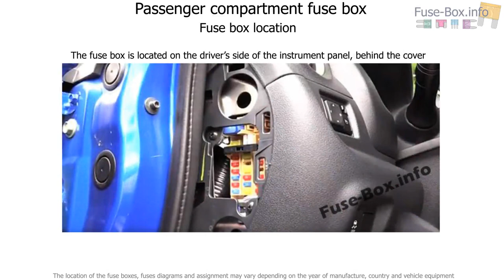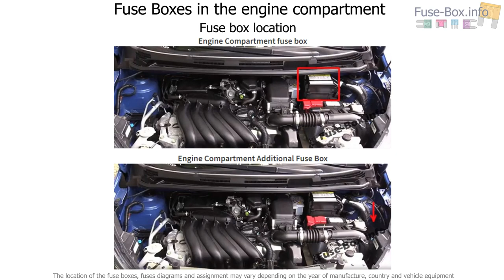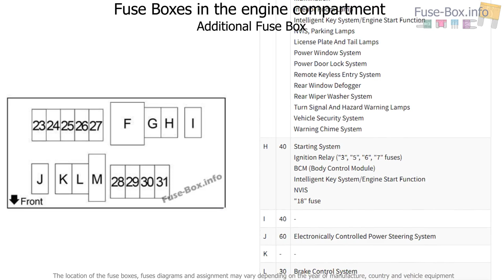Fuse box location and diagrams: Nissan Versa Note / Note (2013-2018)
Fuse box diagram (location and assignment of electrical fuses and relays) for Nissan Versa Note / Note (2013, 2014, 2015, 2016, 2017, 2018).